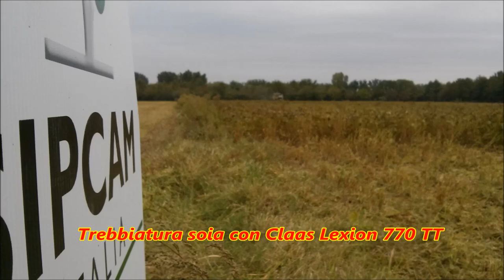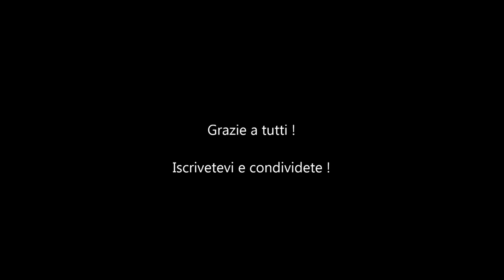Lavorazioni agricole all' I.T.A. " O. Munerati " di Rovigo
Questo video è stato girato presso i campi sperimentali dell'azienda dell'Istituto Tecnico Agrario “ Ottavio Munerati  “ di Rovigo; nel video mostriamo 3 lavorazioni: trebbitura  di 2 parcelle di soia dell'azienda sementiera SIPCAM Italia, una irrigata per aspersione, l'altra a manichetta , i campi sono stati trebbiati con una Claas Lexion 770 TT e una testata da 9 metri ; strip tillage con Fendt 312 Vario Tms equipaggiato con sistema di guida satellitare Spektra Agrii con coltivatore Strip Hawk operante a una velocità di circa 15 km/h che consente di avere una coltivazione del terreno ottimale riducendo i tempi e i consumi di carburante del 70% ; Interramento pianta leguminosa per sovescio per apportare azoto al terreno con Case IH Puma 230 CVX e seminatrice da sodo Vaderstad CarrierDrill 300 che permette una preparazione del terreno per  una semina ottimale anche a velocità medio-elevate (15-16 km/h).

Buona Visione !